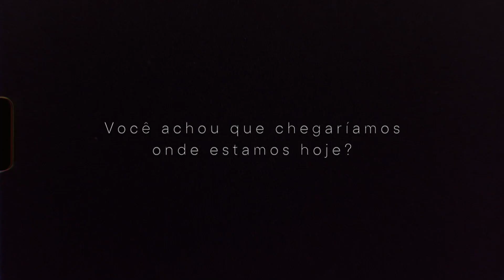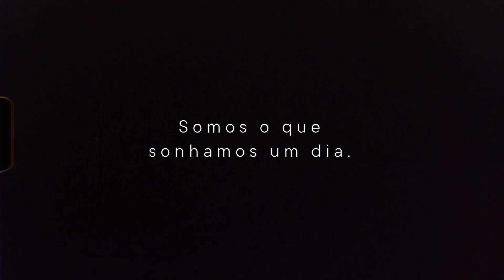1 ano de Zig | Construindo histórias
365 dias se passaram e escrevemos mais um capítulo da história da Zig. The Global Funtech

E em cada linha estão momentos vividos e compartilhados, grandes conquistas e muitos aprendizados.

E para contar como nós nos tornamos aquilo que nós sonhamos desde lá atrás, convidamos ziggers que estão conosco há um bom tempo.

Dá um play e vem se inspirar e se emocionar com a gente!

Este é só o começo de tudo!!!